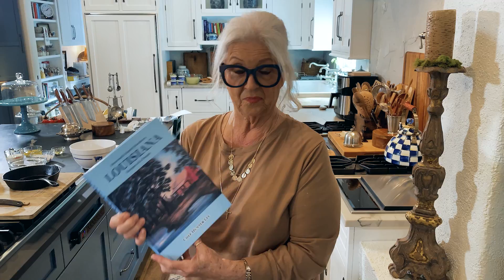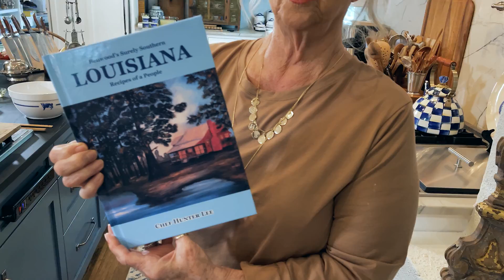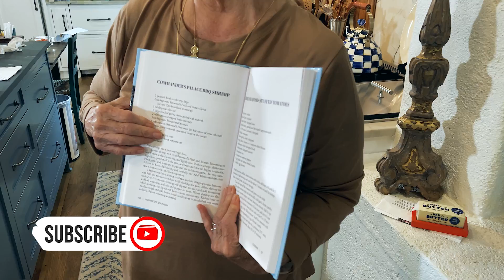Love & Best Dishes: Paula Answers Fan Mail Part 9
Love & Best Dishes: Paula Answers Fan Mail Part 9 - Paula answers letters from fans and shares some of the thoughtful gifts she's received!